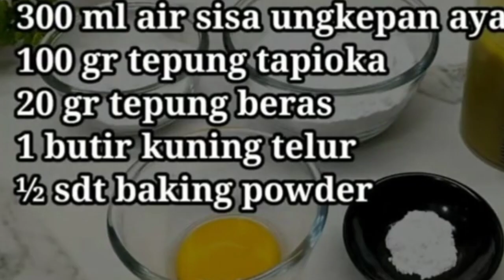Air Sisa Ayam Ungkep Jangan Dibuang Bikin Kremesan Saja Renyah dan Gurih@NegaRokayah67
Air Sisa Ayam Ungkep Jangan Dibuang Bikin Kremesan Saja  Renyah dan Gurih
bahan
300 ml air sisa ayam ungkep
100 gram tapioka/ 20 sdm
2 sdm tepung beras
1/2 sdt baking powder
 1 butir telur
cara membuatnya silakan lihat vidio ini